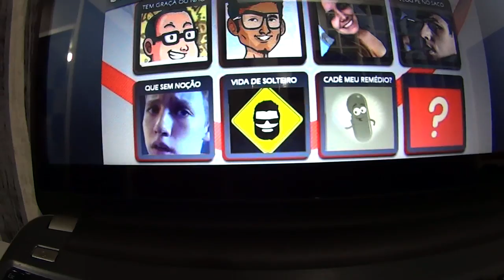Comunicado Importante #02 - Live dia 29/10 no canal Quem Sou Eu?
RaphaelMorais1994

*MUSICAS UTILIZADAS NO VÍDEO
CAXA BAXA - CADÊ MEU REMÉDIO

*FONTE
YOUTUBE.COM

DEIXEM SEUS COMENTÁRIOS, SUGESTÕES, CRÍTICAS... TUDO ISSO ME AJUDARÁ A MELHORAR E A CRESCER PARA QUE TODOS VOCÊS TENHAM UM BOM CONTEÚDO AQUI NO YOUTUBE... E LEMBREM-SE, ESTOU AQUI POR VOCÊS, SEM VOCÊS NÃO SOU NADA, ENTÃO NADA MAIS JUSTO QUE EU FAZER AQUILO QUE VOCÊS GOSTARIAM DE ASSISTIR...